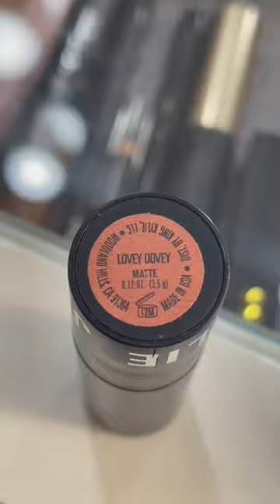GRWM: Public Health Nurse